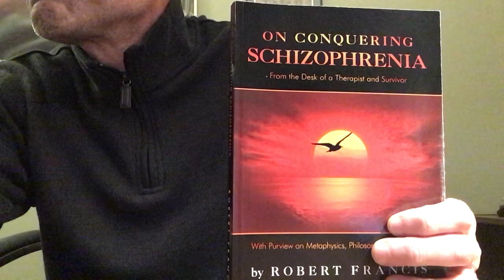A classic “Schizophrenia All-Star” interview with Dr William T. Carpenter, MD!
Tap the link directly below to go to the wriiten interview!